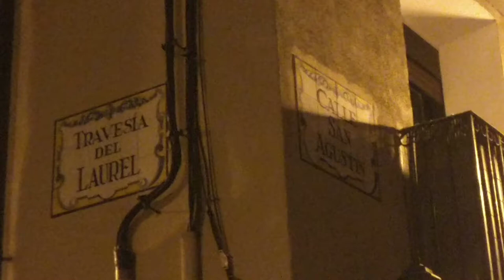Calle Laurel cerrará un mes para cumplir con la orden del Gobierno por el coronavirus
La calle Laurel de Logroño cerrará un mes, como el resto de la hostelería logroñesa y arnedana, para cumplir con la ordel Gobierno riojano para reducir la alta incidencia del coronavirus